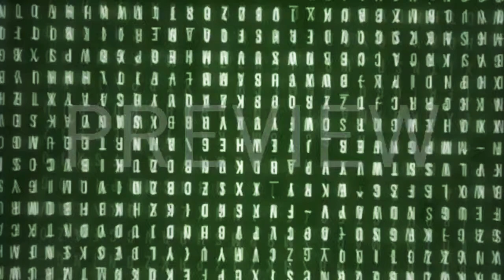मुगलसराय पुल से अलीनगर तक के नजारे